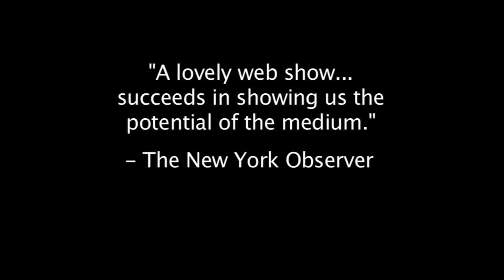Anyone But Me: Trailer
Trailer for the first two of the three seasons of the multi-award winning web series.
for more info on the series.